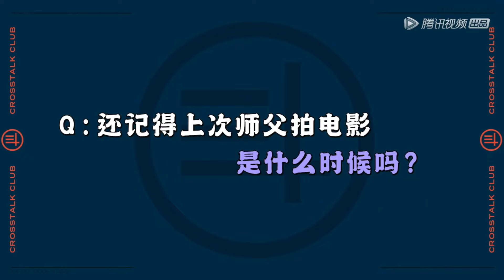德云斗笑社2🔥岳云鹏犹豫,说相声逗笑效果不准了,壮壮直拍,德云斗第三期剧本杀幕后揭秘(壮壮跟岳云鹏聊作品)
大量壮壮跟岳云鹏聊作品，中量：90 小白 栾哥 孟小兔，少量：羊羊子 大华 四哥 大楠 9c 周九橘，微量：狗子